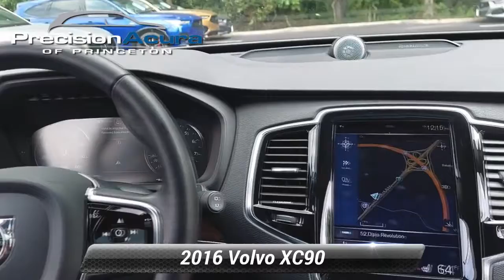Used 2016 Volvo XC90 T6 Momentum, Lawrenceville, NJ T1039426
Precision Acura

3001 US Hwy 1 South

Recent Arrival! AWD, Leather.CARFAX One-Owner. Clean CARFAX.Call us @ for additional information and savings.Awards:* Motor Trend Automobiles of the year * NACTOY 2016 North American Truck/Utility of the Year * 2016 KBB.com Best Auto Tech Awards * 2016 KBB.com 10 Best Luxury SUVs * 2016 KBB.com Best Buy Awards FinalistThe Balance of the Factory warranty is still in effect, buy with confidence.Reviews:* Sharp new look and style; spacious second- and third-row seating; many standard safety technology features; confident handling; available hybrid model. Source: Edmunds* The 2016 redesigned XC90 puts Volvo at the top of the SUV game. The more assertive styling larger grille, aggressive lower air intakes and slim headlights, manage to be modern without losing the Volvo identity. A redesigned interior fuses leather, wood and even Swedish crystal glass for a cabin with a high-luxury feel, a theme further reinforced by an available Bowers & Wilkins audio system with 19 speakers. Under the hood, XC90 gets the company's new four-cylinder engine that is both supercharged and turbocharged, making 316hp. It comes matched to an eight-speed automatic transmission. Of course, the XC90 showcases Volvo's latest safety advances. Imminent frontal collision detection with automatic braking comes standard and now includes a feature that applies brakes when the driver attempts to turn in front of an oncoming car, such as at an intersection. The Momentum Plus package includes the LED headlights (with automatic high beams), LED running lights, digital gauge cluster display, illuminated step plates and added interior illumination. The Vision package features power-folding auto-dimming side mirrors, a surround-view parking camera system, blind-spot and rear cross-traffic alerts. Standard options include 19-inch alloy wheels, adjustable drive modes, a panoramic sunroof, hands-free power tailgate, rearview camera, rear parking sensors, keyless entry and ignition, four-zone automatic climate control, heated front seats, and an auto-dimming rearview mirror. Stay up on technology with a 9in touchscreen display, navigation system, voice controls, Bluetooth connectivity, smartphone integration and an auxiliary audio input jack and an iPod/USB audio interface. Source: The Manufacturer Summary

[RLVID:2750:ca75db08db32c8e9:93ba406e812b73e5:1]